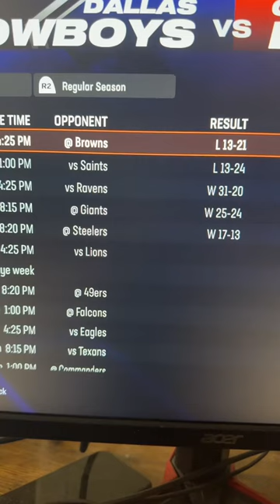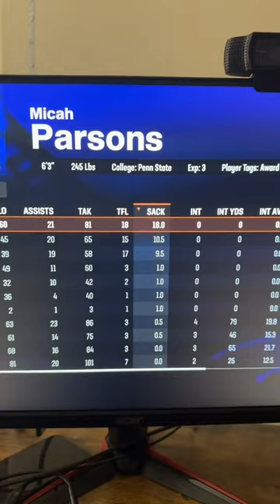20-0 Madden 25 NFL Team 🔥